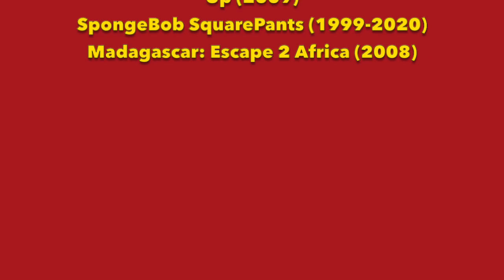The Annoying Sheen: Party Rock (ft. DeStorm)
This video is about The Annoying Sheen: Party Rock (ft. DeStorm)